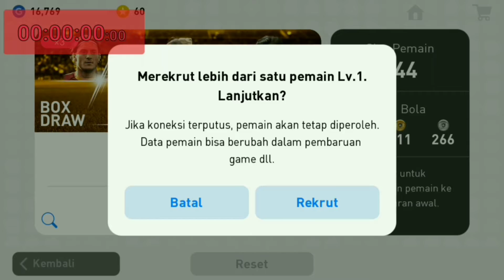Cara Ampuh Untuk Mendapatkan Black Ball di Pes 2019.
Konami lagi baik kawanku.

Sebuah permainan Pes 2019 yang bisa dimainkan oleh semua kalangan.

Follow juga ig saya @GiorginoPradipta
Facebook Giorgino Pradipta
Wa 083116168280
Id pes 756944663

Song Warriyo - Mortals feat Laura Brehm (NCS)